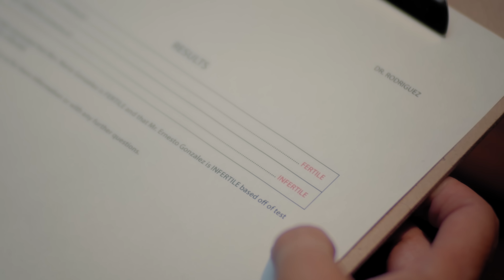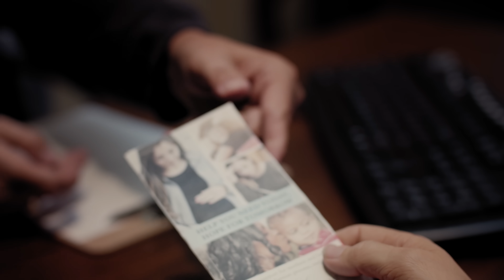Cette FILLE N'accepte Pas SA SOEUR ADOPTIVE | Dhar Mann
💥 N'oubliez pas de vous ABONNER à ma chaîne en cliquant ici ➞ ➞ ** N'oubliez pas de CLIQUER SUR L'ICONE CLOCHE pour recevoir des notifications lorsque ma prochaine vidéo sera diffusée afin de ne rien manquer!

CHAPITRES :
00:00   Cette FILLE Ne Veut Pas Accepter SA SOEUR ADOPTIVE
07:06   Vidéo Recommandée À Suivre